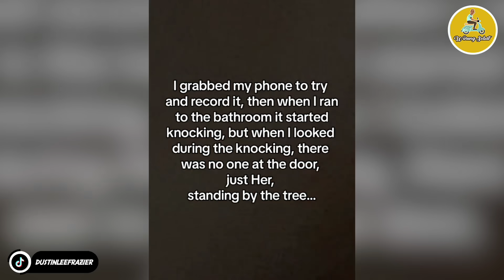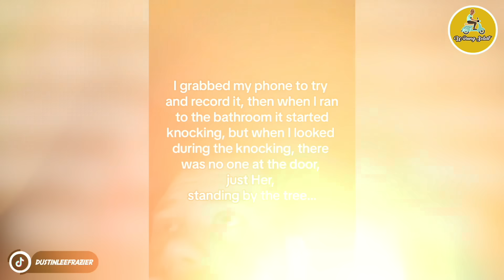PENAMPAKAN HANTU TEREKAM KAMERA | VCS 95